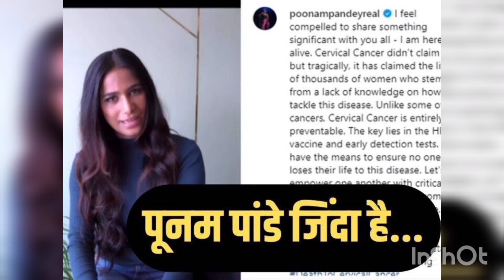जिंदा हैं Poonam Pandey, वीडियो शेयर कर बताया क्यों फैलाई झूठी खबर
Poonam Pandey Alive: जिंदा हैं पूनम पांडे, वीडियो शेयर कर बताया क्यों फैलाई झूठी खबर